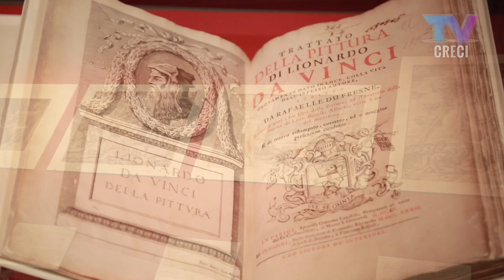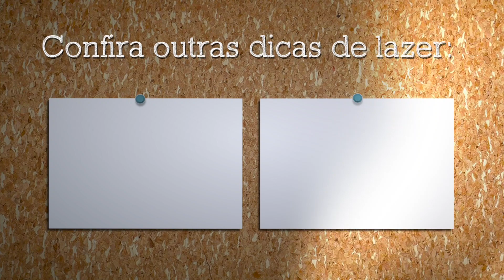"Rafael e a Definição da Beleza" em cartaz no FIESP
26 de outubro de 2018
Rafael e a Definição da Beleza  - FIESP

As celebrações que marcam os 500 anos de morte de Rafael só acontecem em 2020, mas o Centro Cultural FIESP antecipou as comemorações com a exposição “Rafael e a definição da beleza” .
As 8 salas convidam o público a dar um passeio pelo Renascimento e ao mundo do artista italiano, que foi o mais jovem do movimento que contou também com Michelangelo e Leonardo da Vinci

Quando? Até 16 de dezembro de 2018
Onde? Av. Paulista, 1313 - Cerqueira César

Apresentação: Gabriela Rodrigues